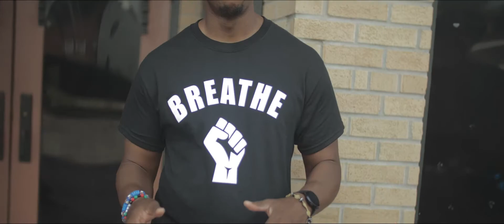[ The Breathe Project Phase One ] LIVE MUSIC VIDEO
BRAY FILMS
REIMAGINE RESEARCH PRESENTS